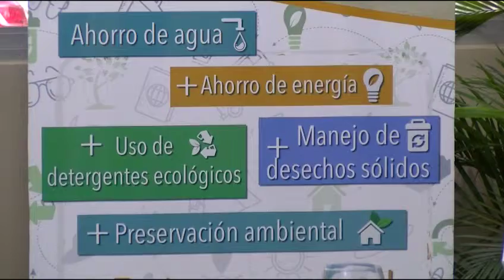ONAPI LANZA CUARTA EDICIÓN COMPETENCIA TECNOLÓGICA APROPIADA 2019